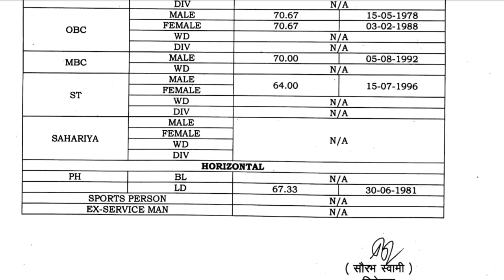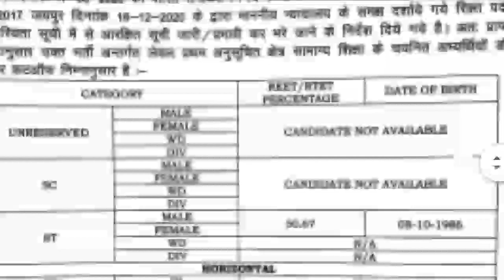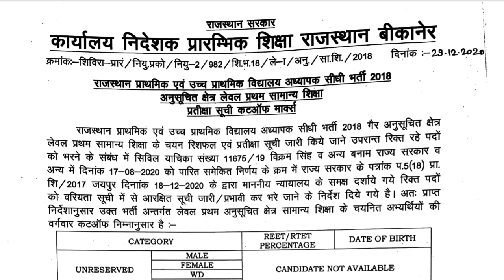Cutoff REET 2018 Level 1 waiting list for 900 candidates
Join us to get Success sooner as possible.